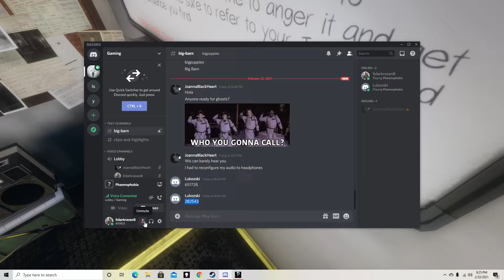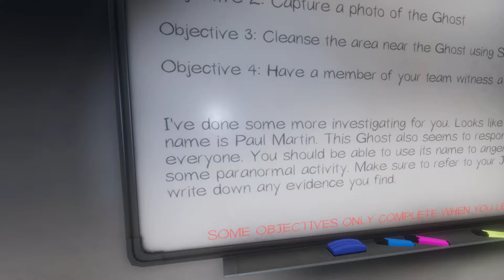Phasmophobia with friends Episode 3 Better him than me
Welcome viewers, fans, family, and friends. This channel is a mixture of adult and family fun.